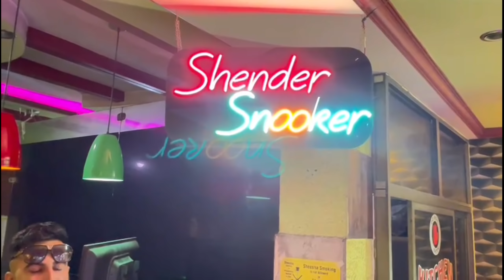Uk 🇬🇧 Se Aye Mehman || Mirpur Azad Kashmir Volg || C4 Mirpur